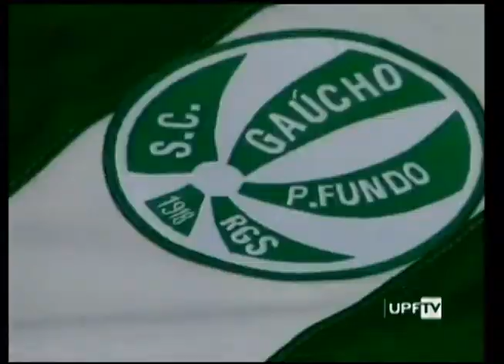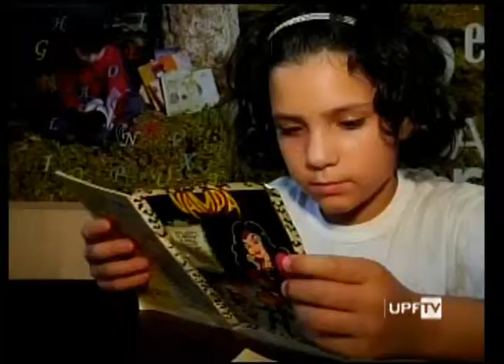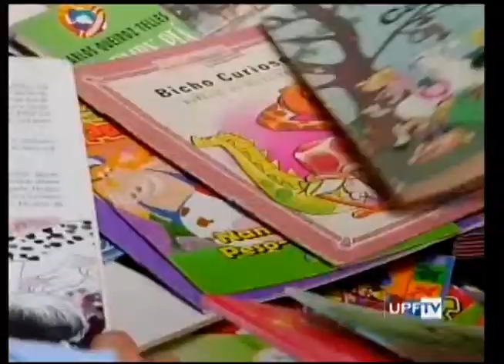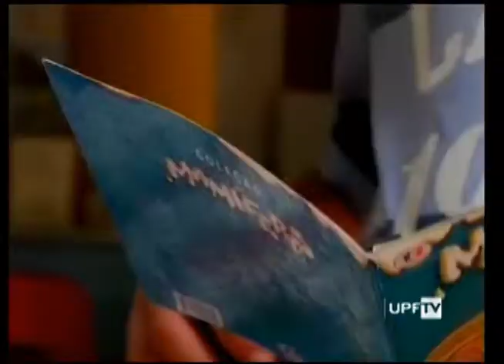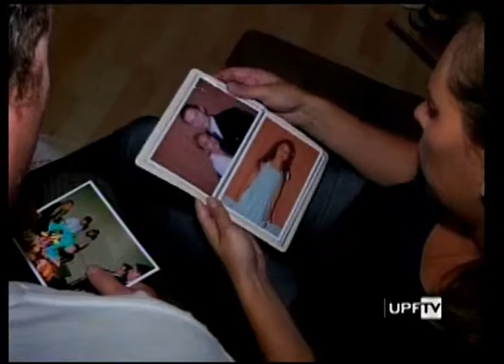UPFTV - Canal de Notícias - Bloco 2 - 07.04.2014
- Renovação Convênio Gaúcho e UPF
- Curso de Árbitros
- Troca de Livros Quiosque Roberto Pirovano Zanatta
- Superação ex-dependente químico
- Outras Notícias